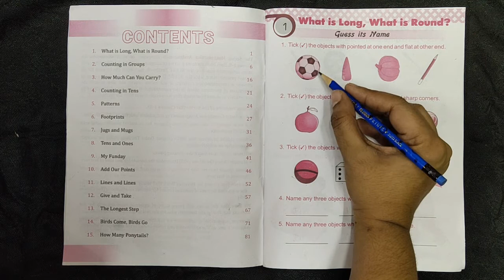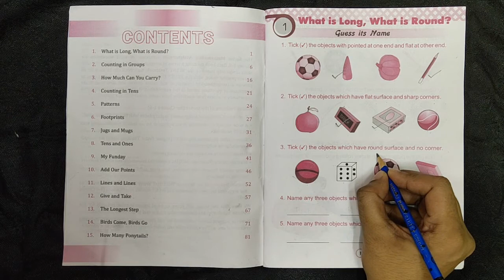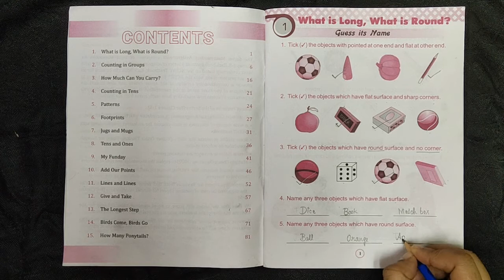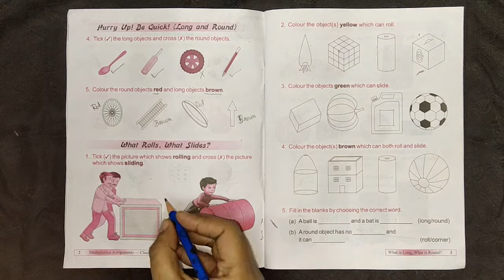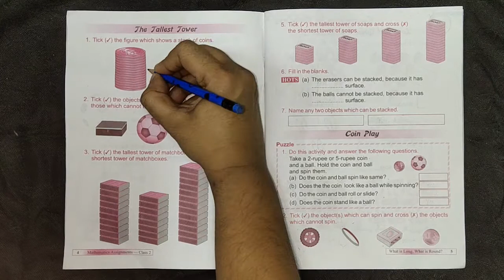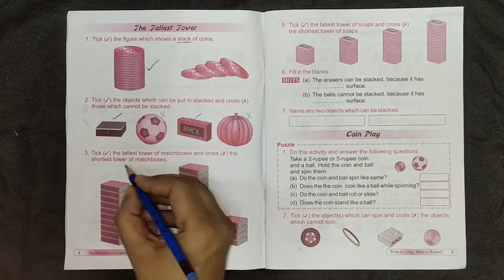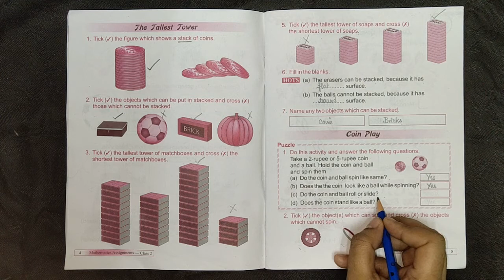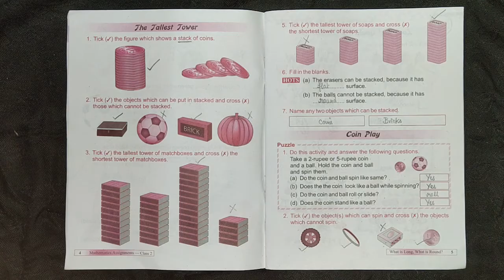Maths - Class 2 - What is Long, What is Round? Assignment/Worksheets - Live recording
In this video, the assignments/Worksheets of Class 2 - Maths - What is Long, What is Round? are answered. A clear explanation is given for each of the problems.